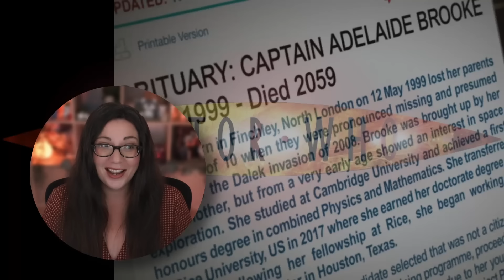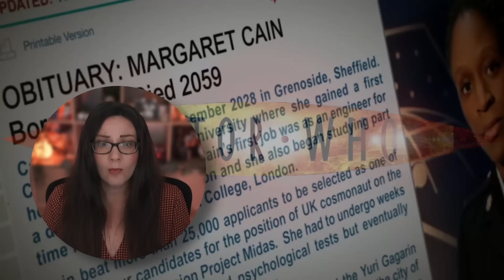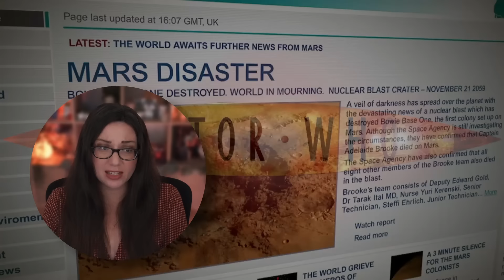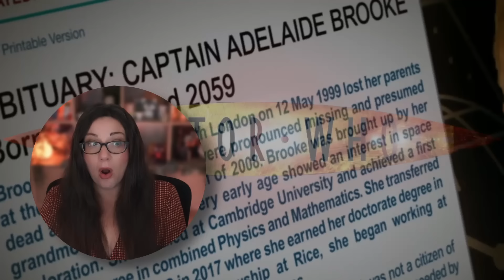Doctor Who The Waters of Mars Reaction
In a Mars base the inhabitants are being infected by a mysterious water creature which takes over its victims. The Doctor is thrust into the middle of this catastrophe knowing a larger one is waiting around the corner.